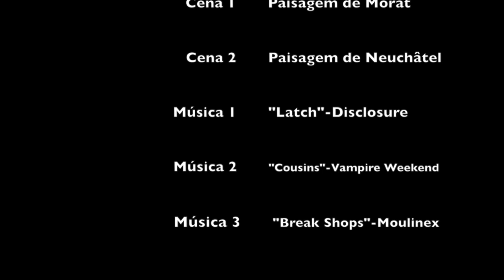#2 - "Raquel"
Desta vez temos o testemunho da Raquel.